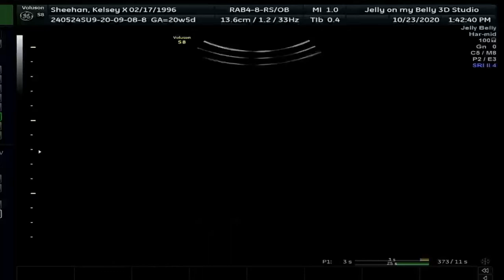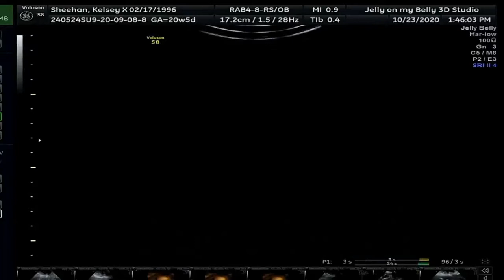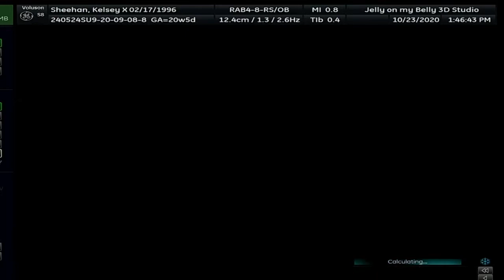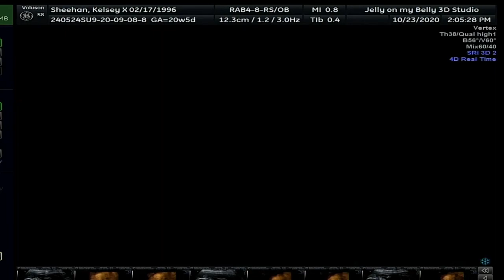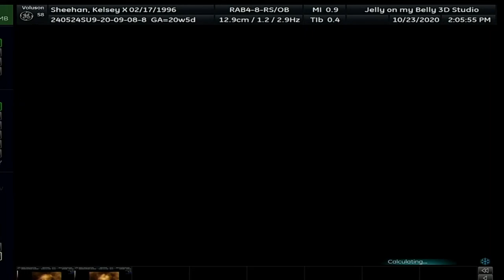20 Weeks Pregnant 3D/4D/HD Ultrasound Jelly On My Belly made me this perfect video of the Ultrasound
20 Weeks 5 days Pregnant and went for our 3D/4D/HD Ultrasound to see our baby boy Jamison Jacob 💙👣💙